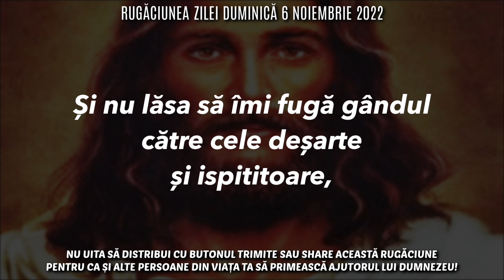Rugăciunea Zilei Duminică 6 Noiembrie 2022 🙏 Rugăciune Scurtă Pentru O Zi Binecuvântată